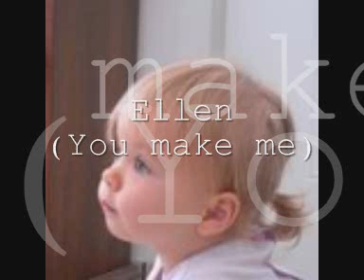Ellen - Who's the Cook?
"Ellen (You make me)" performed by "Who's the Cook?" (2013)
Vocals/Guitar: Lo - Bass: Mat - Drums: Jef

You make me a better man
You make me understand...